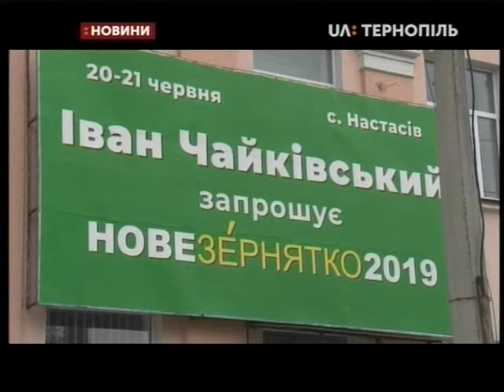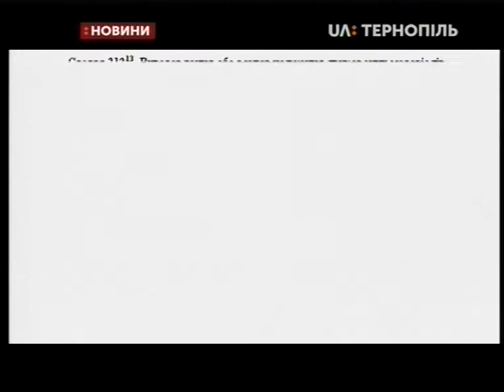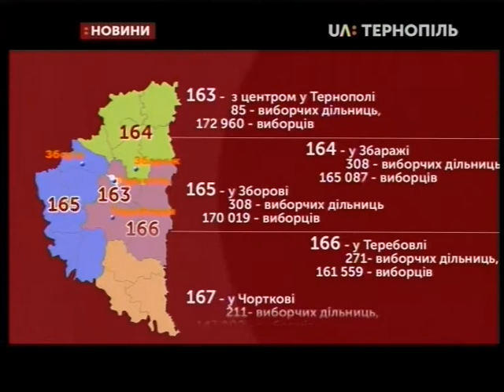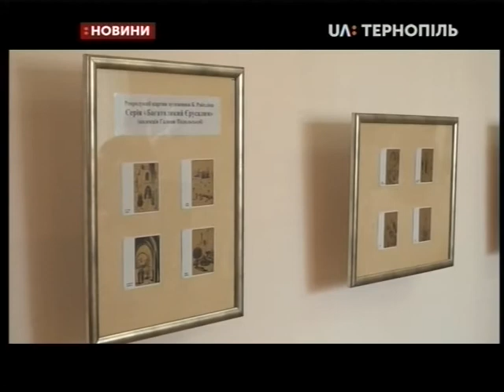21.06.2019. Новини. 20:30